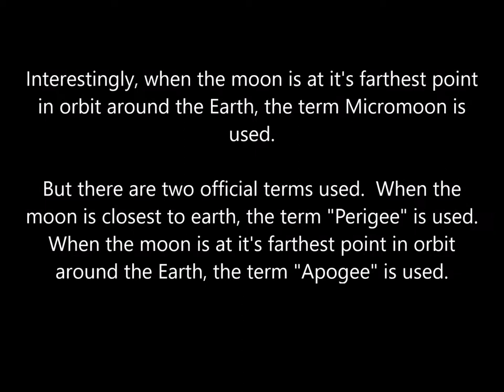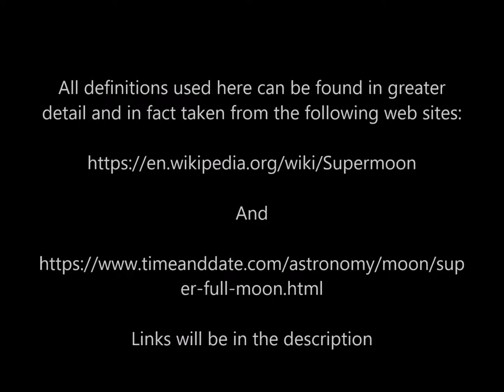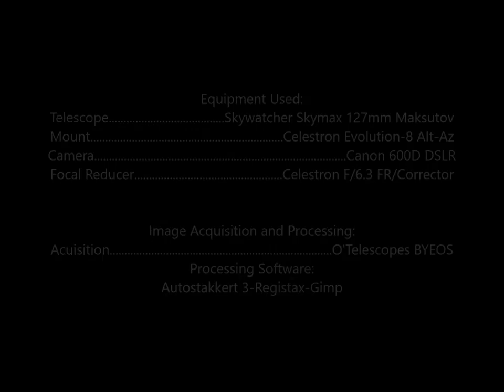Mar9 2020 Supermoon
Short video presentation on the March 9, 2020, Supermoon.
Goto these two links for more details and also note that these two sites are my references for discussing what a Supermoon are

This video presentation also shows imaging I did on March 9 as well as the different orientations from both my Maksutov Telescope and an orientation found in the Virtual Lunar Atlas, which is free to download: